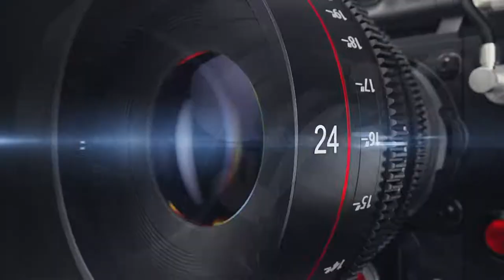Lễ Ăn Hỏi Duy Khánh Ngọc Huyền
Nhận Quay Phim HD - Plycam - Phóng Sự Cưới Hỏi - Event.
Đình Khái Media
Đáp Ứng Mọi Nhu Cầu Của Khách.!